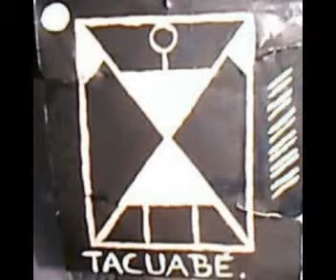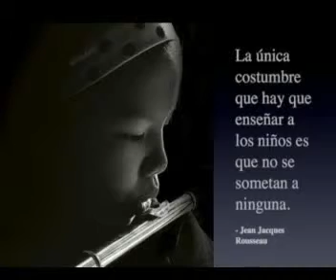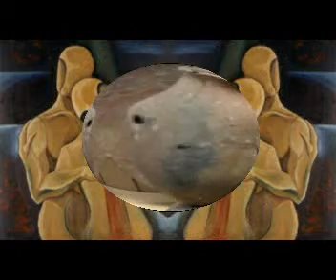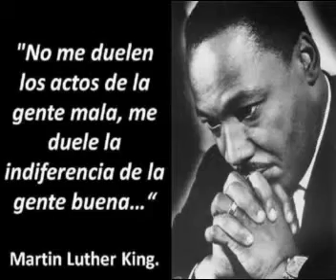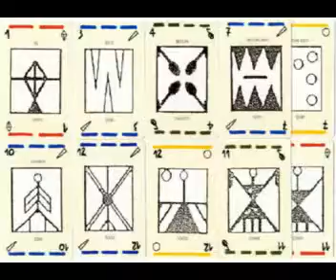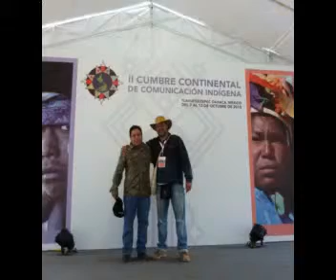1 Cambio Climático la Visión Originaria 1 10 14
Comunicadores Charrúas
Programa Radial: Lunes de 21 a 23 horas de Uruguay, para escuchar